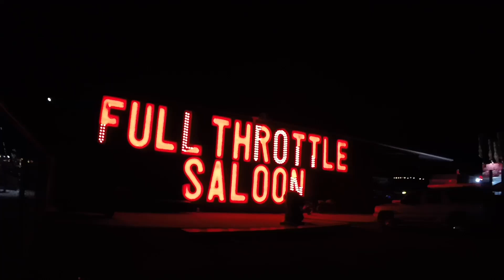STURGIS 2022 FULL THROTTLE SALOON WITH THE PERFECT ANGELS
As we move from the downtown area of Sturgis out to the full throttle saloon, the party continues there with the perfect angels providing entertainment throughout the bars.